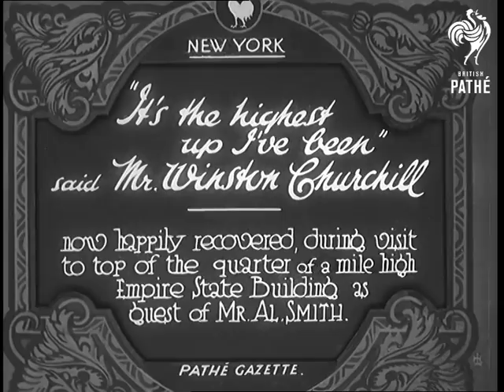"It's The Highest I've Ever Been", Said Mr Winston Churchill (1932)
Full title reads: "New York. 'It's the highest up I've been' said Mr Winston Churchill - now happily recovered, during visit to top of the quarter of a mile high Empire State Building as guest of Mr Al Smith."

Winston Churchill, with his wife Clementine (and possibly his daughter Sarah) with other men walking around the top of the Empire State Building.  Three shot, Churchill, Clementine and a man (probably American politician Al Smith). The man is pointing upwards.

Low angle shot from the base of the skyscraper looking up.

Two shot, Churchill and Smith standing in front of microphones. Smith asks "What do you think of the sight of Greater New York from the 86th floor of the Empire State Building?"

Churchill replies: "It's a marvellous sight."

Long shot Empire State building. Long shot of other tall building.

Churchill says "It's much the highest I've ever been up."

Smith says "Highest for me too, probably the highest I'll ever be."

(Cataloguer believes the reference to Churchill being 'recovered' is due to him having been knocked down by a car earlier in his stay  in the USA)
 FILM ID:663.42